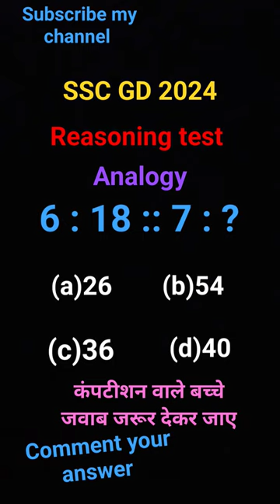SSC reasoning Questions//